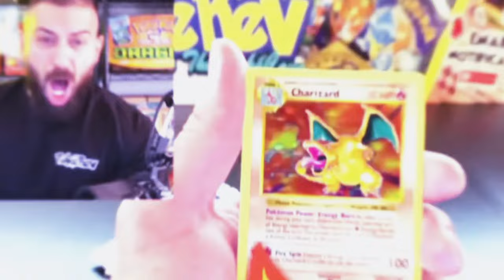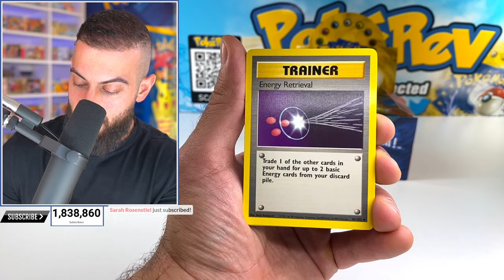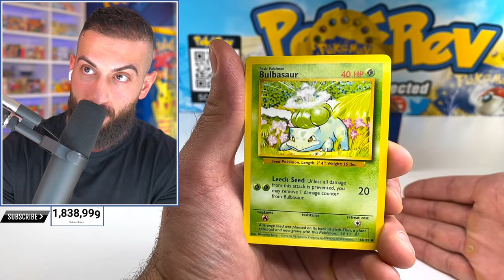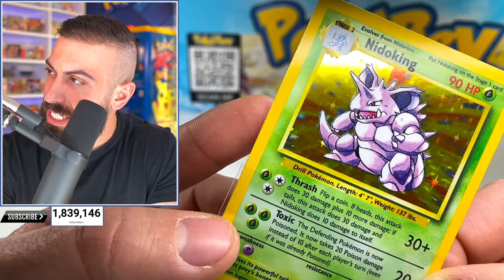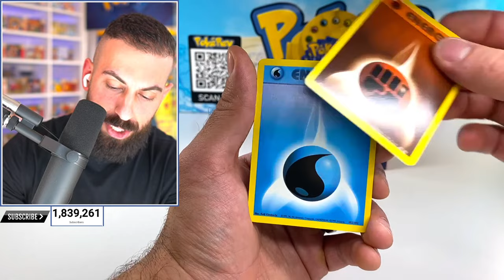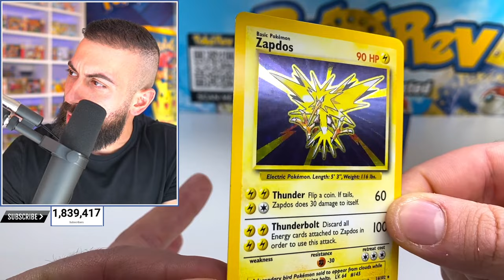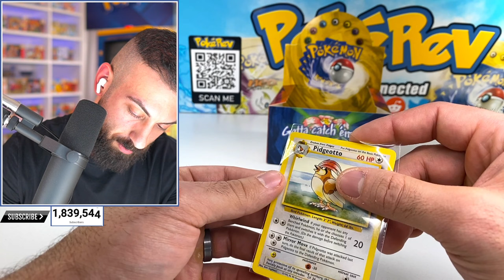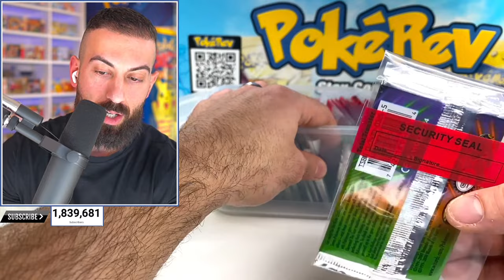I Opened an Original $15,000 Pokemon Base Box To Find Charizard!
In this Pokemon cards opening I have an original 1999 Pokemon base set booster box & we will attempt to pull Charizard, Blastoise, Venusaur, & more!

If I Pull The Best Card...I MUST Open a Vintage Pack
🎉 1) Etherial
I Didn't Realize I Pulled The Rarest Pokemon Card of 2022
🎉 1) TheSquirtleSquad
Unboxing Pokemon's FINAL Set...CROWN ZENITH! (Insane Pulls)
🎉 1) A Day Late 2) EuroVW Dubway
I Was Wrong About Crown Zenith...Just Luck?
🎉 1) ayush agrawal 2) Nerdean
He Sent Me His ENTIRE Gold Star Pokemon Binder! $3,000
🎉 1) DragonFangDan
I Opened Secret Pokemon Packs That You're NOT Allowed To Buy
🎉 1) Robert Ingle
Costco Sold me a Massive Box of Pokemon Cards!
🎉 1) Brinda Dantuluri
I Found a Backpack Filled With Rare Pokemon Packs!
🎉 1) Stephanie Currie 2) Bradley Bedwell 3) Thorassic82 4) Jahir Segoviano 5) Ida Fox
NOT Stopping Until I Pull The RAREST Crown Zenith Card!
🎉 1) Kane Berniér 2) Otis Garcia
This $750 Charizard Mystery Left Me Speechless
🎉 1) OneShot0311 2) Usarmy151 3) BSTRO
I Graded The Rarest McDonald's Pokemon Cards
🎉 1) Yuki Tanaka
We Won The Rarest Pokemon Card at Dave & Busters! (Shorts)
🎉 1) WVB-Rhyatt71
The End is Finally Here...
🎉 1) Randy T
This Family Sent Me a Pokemon Cards Box With a Surprise Inside!
🎉 1) Vincent Gomez 2) Carlos Beni Marin
*Winners must claim prize within 30 days*

🛒 Shop
The PokéCave: